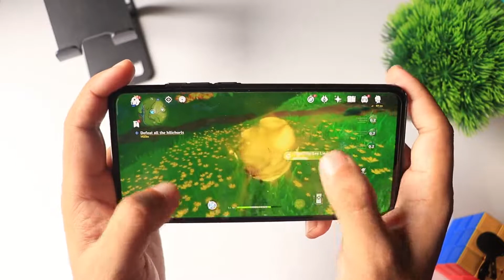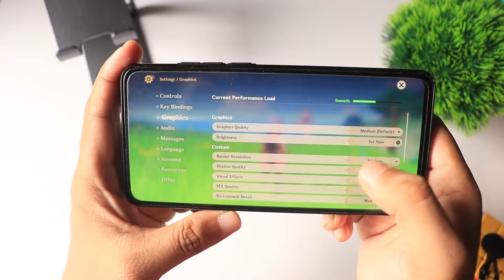MIUI 13 Gaming Performance On Redmi K20 Pro | Genshin Impact Gameplay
Lets test gaming performance of MIUI 13 on Redmi K20 Pro or Xiaomi MI 9T Pro.